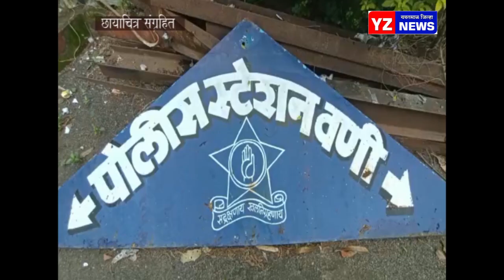वणीत क्रिकेट सट्ट्यावर धाड